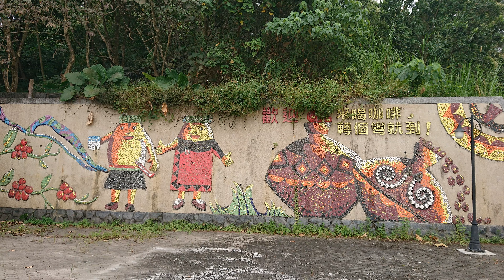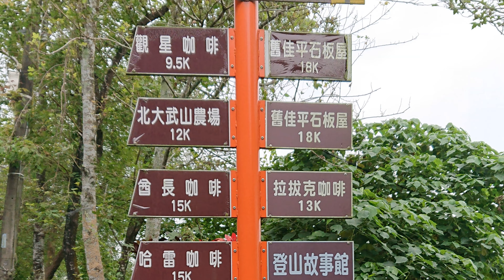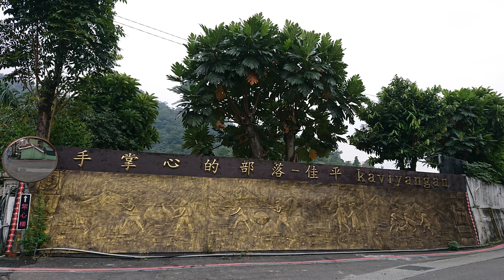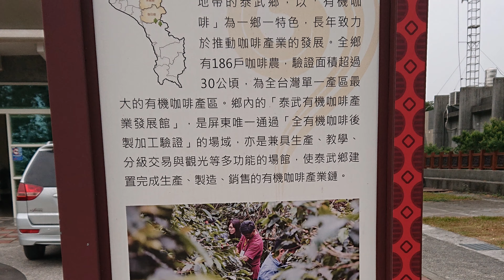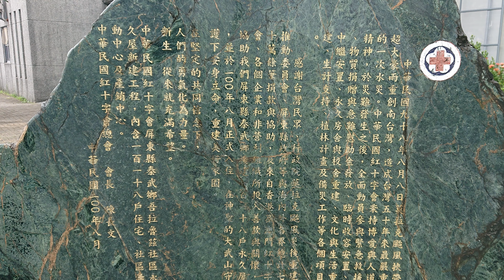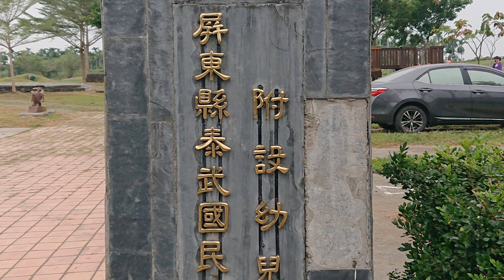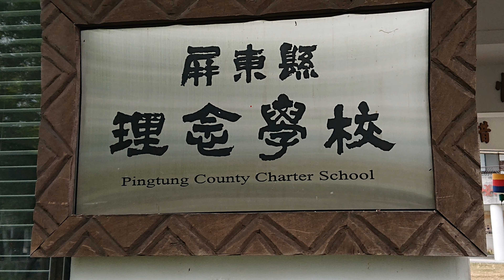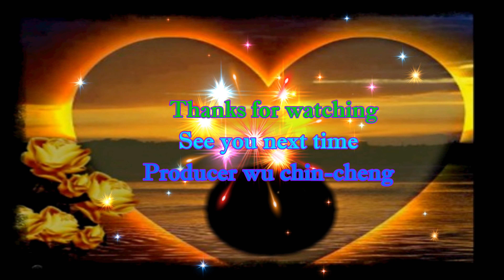屏東泰武鄉吾拉魯茲部落4K